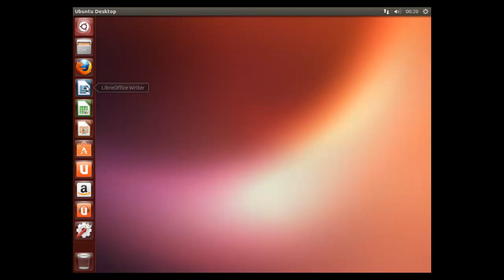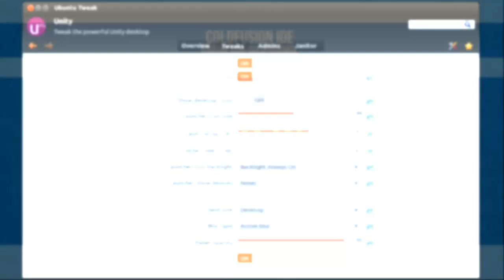5 Reasons Why I Prefer Ubuntu Over Windows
Here is 5 reasons why I prefer the Ubuntu OS over Windows 8.

- ColdF